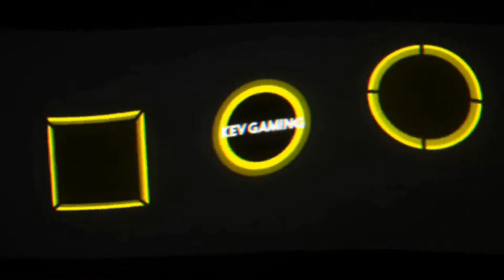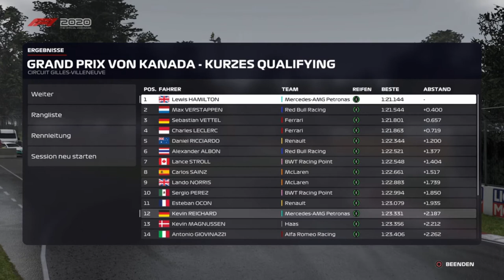F1 2020 Fahrerkarriere R3 #08 Kanada Qualifying